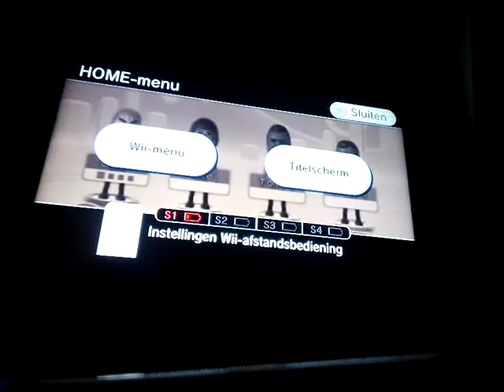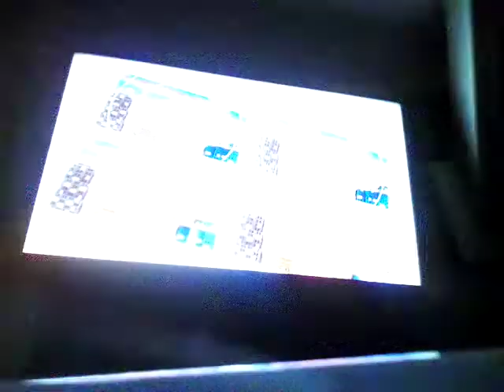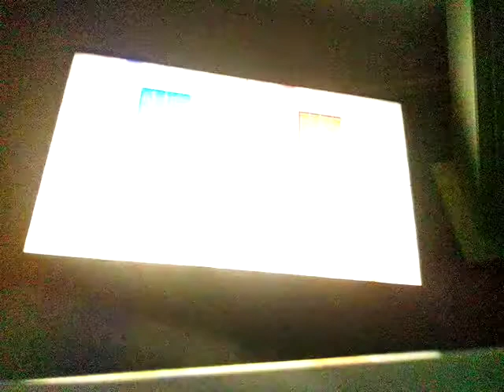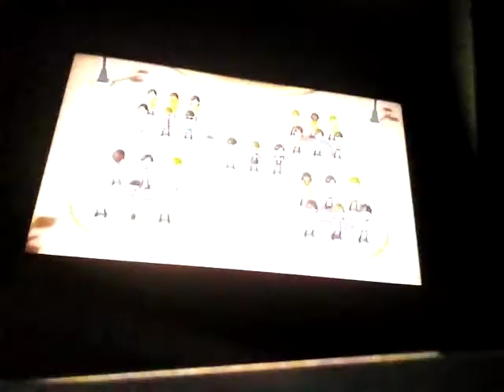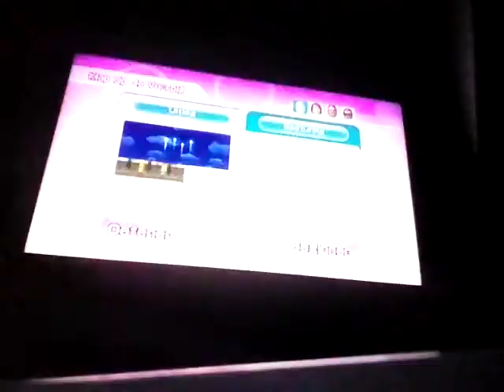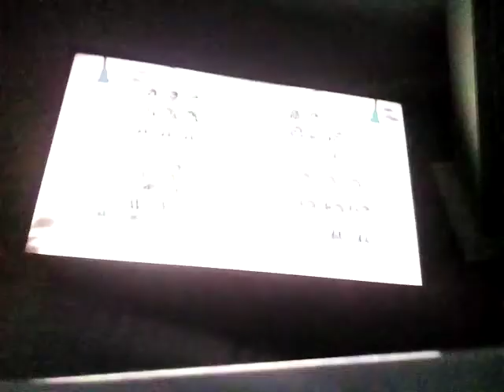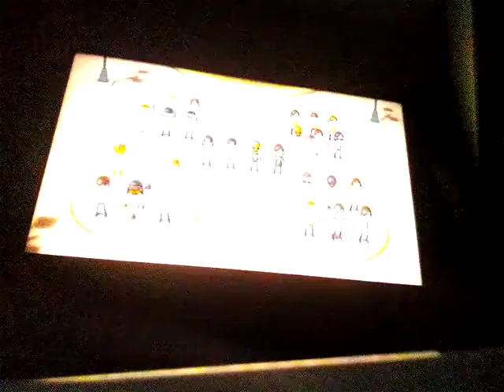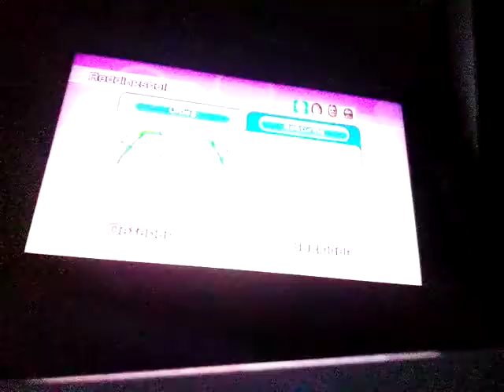2 keer 3. 5 sets. Wii party